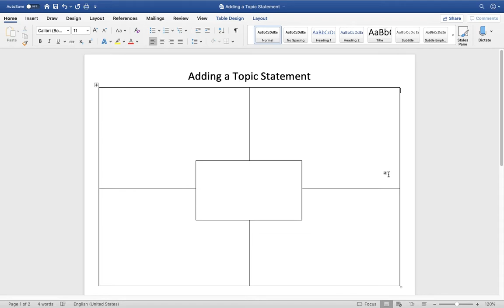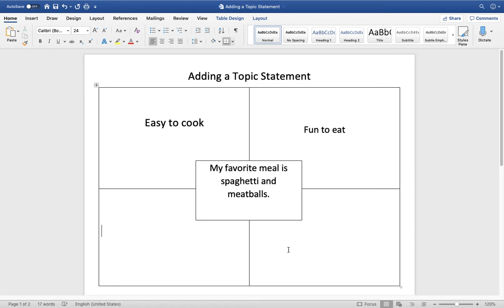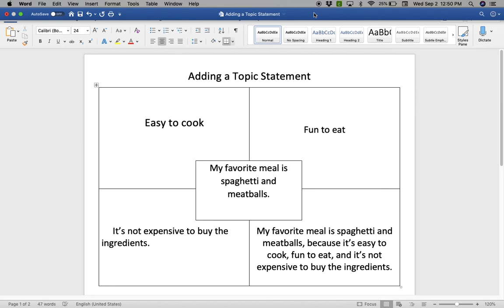Adding a Topic Statement